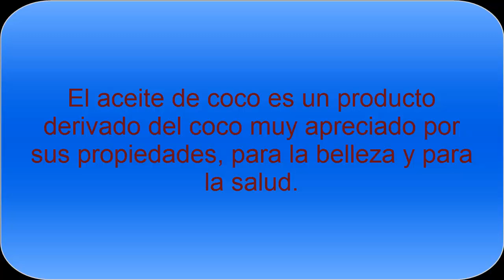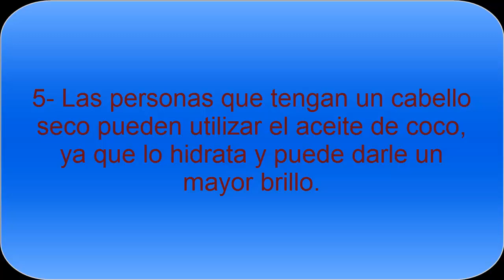Propiedades del Aceite de coco para la salud - Todo Nutrición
El aceite de coco para la salud es interesante ya que es un producto hidratante y con muchas vitaminas, también es interesante para el cabello y otros usos.